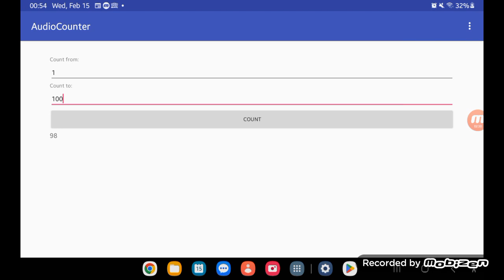Numberblocks for Kids: The Big One